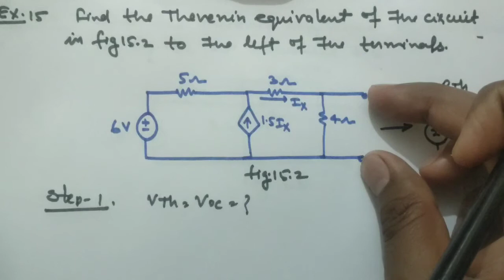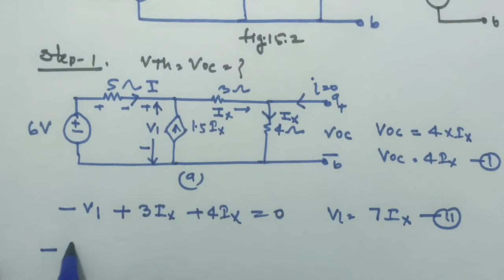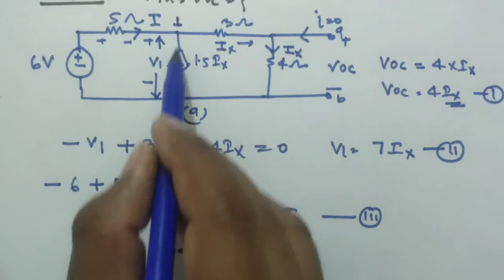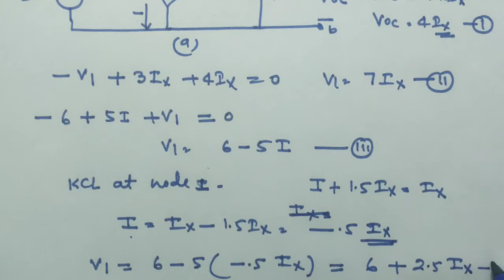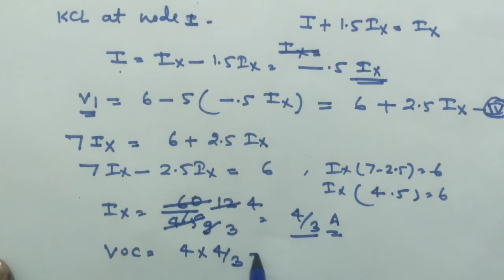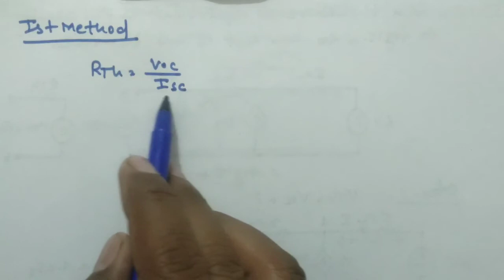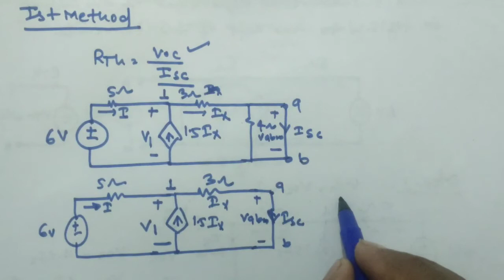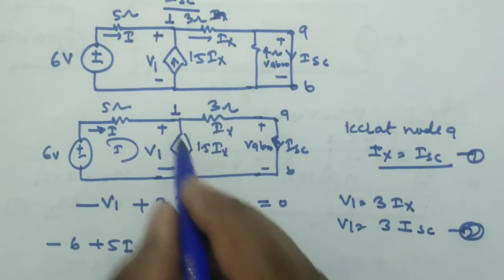Network Analysis Lecture -12/ Thevenin Theorem Solved Example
In this video , i have solved example on circuit containing only dependent source by using Thevenin theorem.

Please watch my video lecture